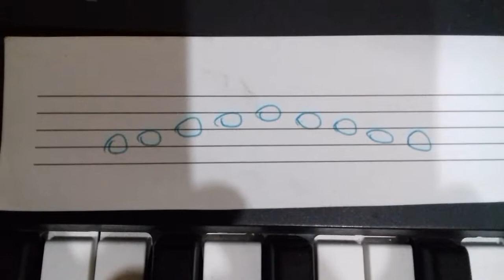Segunda línea SOL 3 pasos con parte a y b en clave de Sol